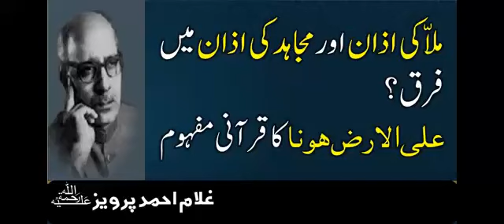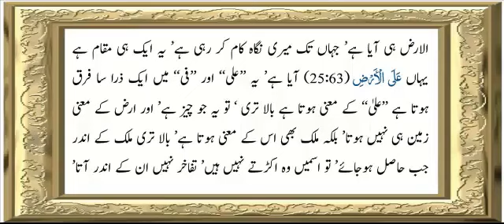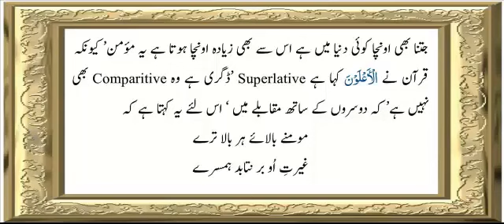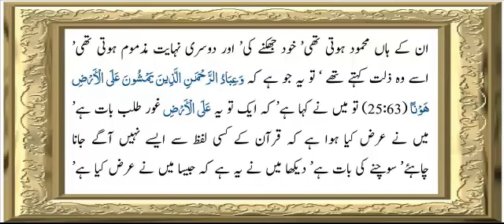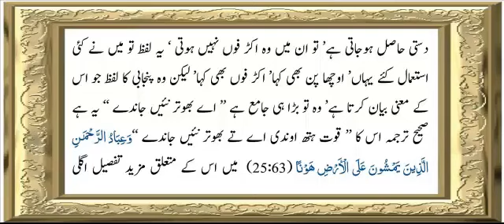ملا کی ازان اور مجاہد کی ازان میں فرق Mulla Ki Azan Aur Mujahid Ki Azan main farq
علّامہ/ ڈاکٹر محمد اقبالؒ کے افکار، نظریات، تعلیمات، ارشادات، پیشن گوئیاں، عشقِ رسولﷺسے سرشار معلومات آپ کیلیے پیشِ خدمت ہیں۔ یہ چینل خاص طور پر علّامہ اقبال کی تعلیمات، تعلیمات، تحقیق،   فارسی و اردو شاعری کی شرح و تفصیلات سے متعلق ہے۔ اس میں کوشش کی گئی ہے کہ علّامہ/ڈاکٹر محمد اقبالؒ کی خاص الخاص اور مشہور ترین شاعری اور افکار کو بیان کیاجائے۔ علّامہ اقبالؒ کی تیرہ طویل نظموں کی شرح بیان کی

ابتدائی زندگی اور تعلیم
علامہ محمد اقبال 9 نومبر 1877 کو پیدا ہوئے۔ ان کے والد شیخ نور محمد تھے، جو ایک چھوٹی سی سرکاری ملازمت میں ملازمت کرتے تھے لیکن بعد میں انہوں نے اپنا کاروبار شروع کیا، اور ان کی والدہ امام بی بی تھیں۔ علامہ اقبال کی والدہ اور والد دونوں ایک نہایت متقی اور مذہبی ذہن رکھنے والے اور سادہ زندگی سے وابستہ تھے۔ ابتدائی اسلامی تعلیم اور پھر سیکنڈری کے بعد سیالکوٹ کے ایک چھوٹے سے اسکول، سکاچ مرے کالج، سیالکوٹ میں داخلہ لیا گیا، جہاں انھوں نے ہائر سیکنڈری کے امتحانات میں ٹاپ کیا اور بی اے کے مشہور گورنمنٹ کالج، لاہور میں تعلیم حاصل کرنے کے لئے اسکالرشپ حاصل کی۔ وہاں ہاسٹل میں رہنے کے لئے، اقبال نے ایک انگریزی کے استاد پروفیسرآرنلڈ سے ملاقات کی، جو اقبال کو بہت سی چیزیں سکھاتے تھےاورفلسفہ اورادب کے اپنے مطالعے میں رہنمائی کرتے تھے۔ اس وقت وہ بہت چھوٹے تھے۔

شاعرانہ اور نظریاتی کام
اس وقت انھیں بہت سی مشکلات کا سامنا کرنا پڑا۔ اگرچہ کچھ مشکلات کا سامنا کرتے ہوئے بھی، اقبال نے اس منصوبے پر عمل کیا۔ انہوں نے گورنمنٹ کالج میں کچھ سینئر کلاسز پڑھائیں اور لاہور ہائیکورٹ میں لاپریکٹس بھی کی۔ اسی کے ساتھ ہی انھوں نے بہت ساری مشہور نظمیں لکھیں جیسے اسرار میں خودی، رمزو میں بی خودی، پیام مشرق، زبوراجم، بانگ دارا، بال جبریل، ضرب کلیم وغیرہ۔ جلد ہی انھیں’علامہ’ اقبال کہنا شروع کیا جانے لگا اور 1922 میں، برطانیہ کے شاہ جارج پنجم نے انہیں نائٹ بنا دیا، اور انہیں علامہ ‘سر’ محمد اقبال کا خطاب دیا۔ انہیں 5 ایوارڈز سے نوازا گیا۔

نظریاتی کام
علامہ اقبال ایک شاعر اور فلسفی تھے، وہ ہمیشہ ہر جگہ مسلمانوں کے افکار، نظریات اور حالت کے بارے میں فکرمند رہتے تھے، لیکن خاص طور پر ہندوستانی مسلمان جو برطانوی حکمرانی کے تحت تھے اور انہیں ہندو اکثریتی آبادی کا خطرہ بھی تھا۔ اقبال نے ”دو قومی نظریہ ” کے بارے میں سرسید احمد خان کے پہلے خیال پر پختہ یقین کیا کہ مسلمان اور ہندو دو الگ الگ قومیں ہیں اور انہیں الگ سے رہنے کی اجازت دی جانی چاہئے۔ اس خیال کو انہوں نے اپنے مشہور الہ آباد ایڈریس آف مسلم لیگ، سن1930میں پھر پیش کیا اور اپنے اشعار اور لیکچرز میں بھی اس کی تبلیغ کی۔ علامہ کے کلام اور نظریات نے بہت سارے مسلمانوں کو متاثر کیا، جن میں سے کچھ مسلم لیگ کے رہنما بن گئے، اور بعد میں پاکستان کے حصول کے لئے جدوجہد کی۔ وہ مسلم عوام میں بھی بہت مشہور تھے۔
وفات